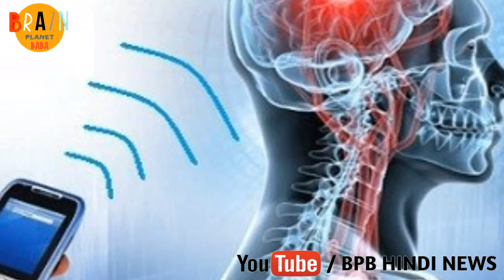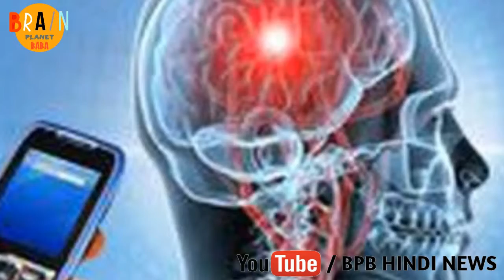सेलफोन रेडियेशन का सच जानिए यहां || real truth of cell phone readiation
kya hai cell phone readiation kya aap jante hai nahi jante to koi bat nahi aaj hum aap ko bata rahe hai

brain planet baba
bpv hindi news sabse aage